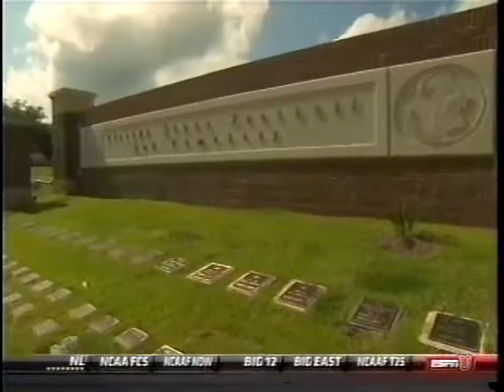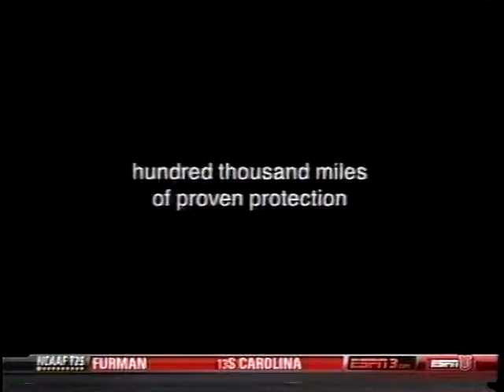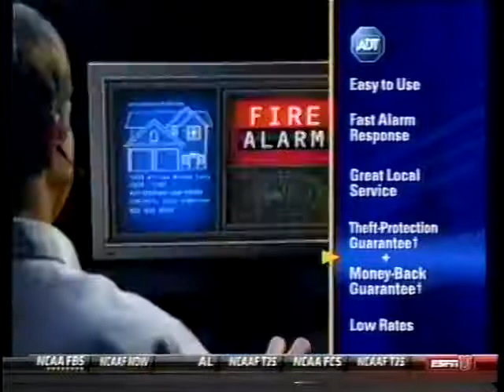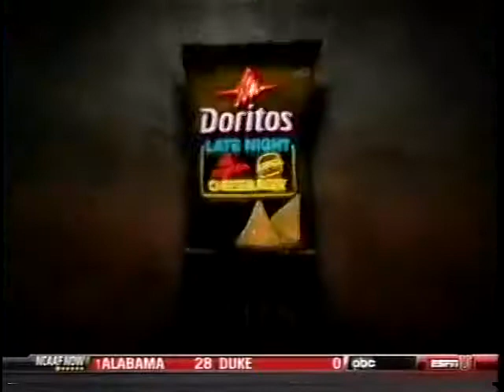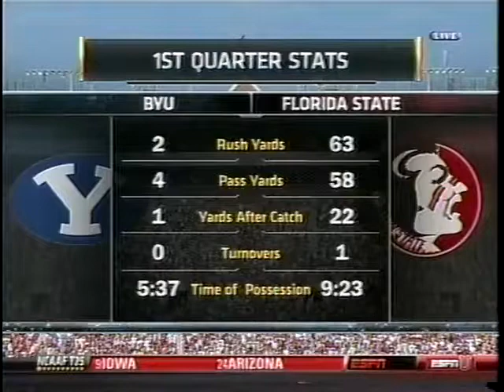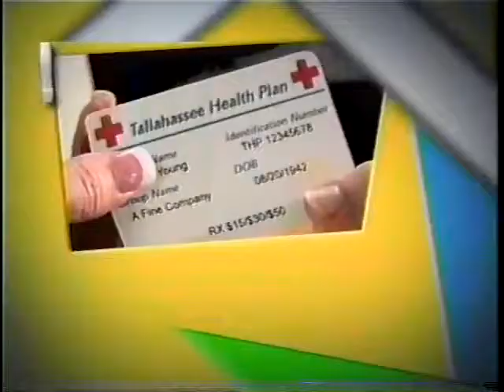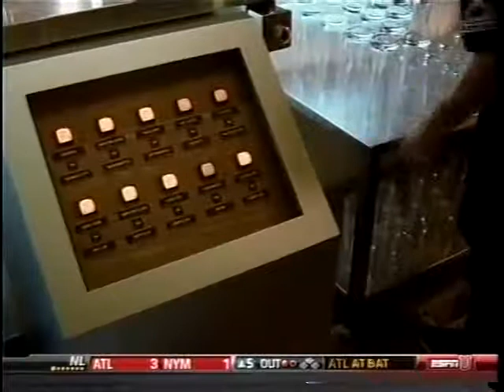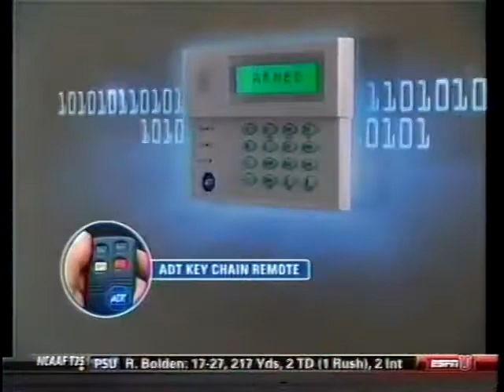2010 BYU vs Florida State first half